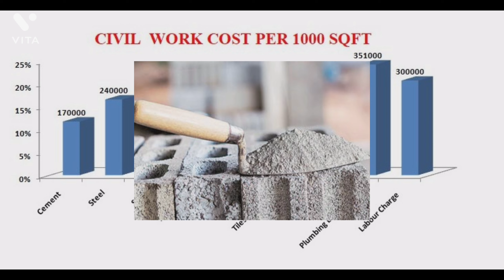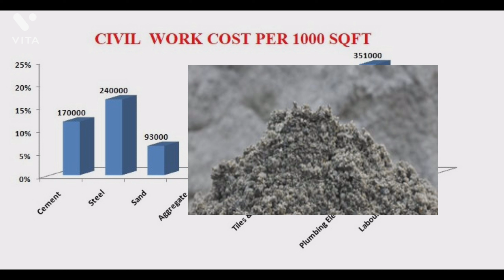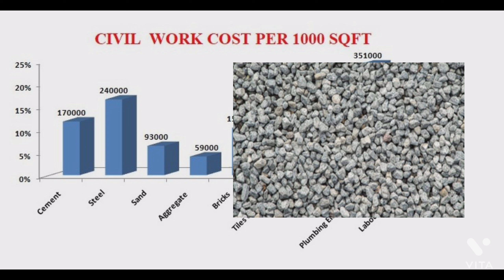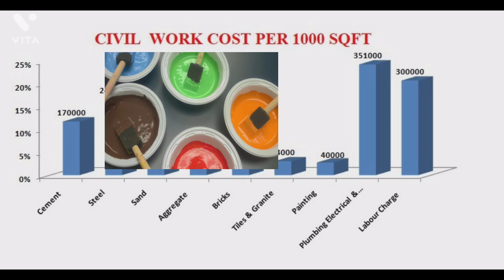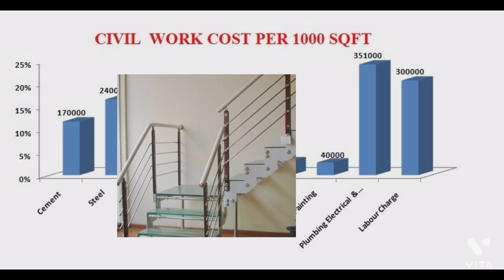construction cost of house in 2022 | 1000 sqft house cost| 2022 में घर बनाने की लागत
In this video you will learn 1000 sqft house construction cost
How to calculate 1000 SQFT house construction cost.
1000 sqft house construction cost latest September 2022|
 1000 sqft मकान बनाने में कितना पैसा लगेगा |

1000 square feet ghar banane mei kitna kharcha aata hai
ghar banane ka kharcha
1000 sqft ghar banane mei kitni lagat ayegi
1000 sqft घर कितने पैसों में बनेगा
kitne paise lagenge ghar banane mei

1000 sqft ghar banane mei kitni cement lagegi
1000 sqft ghar banane mei kitni steel lagegi
1000 sqft ghar banane mei kitna sand lagega
ghar banane ki kimat kaise nikale

घर बनाने की लागत कैसे निकाले